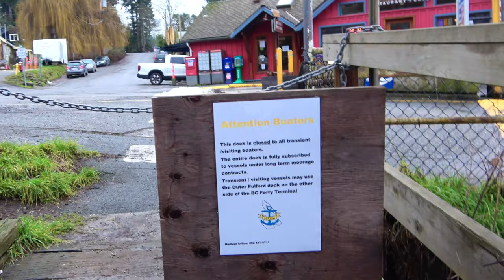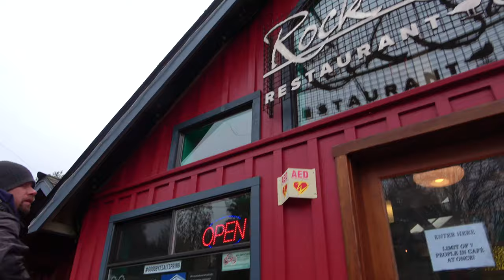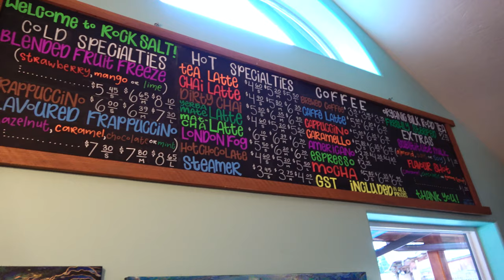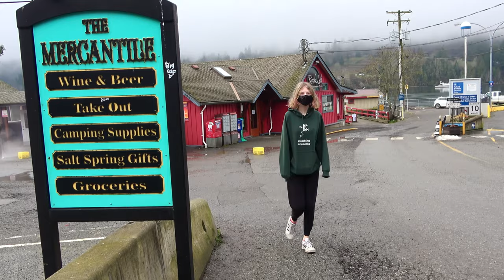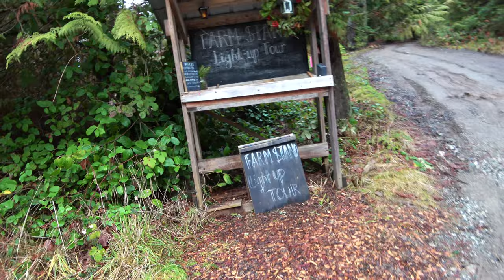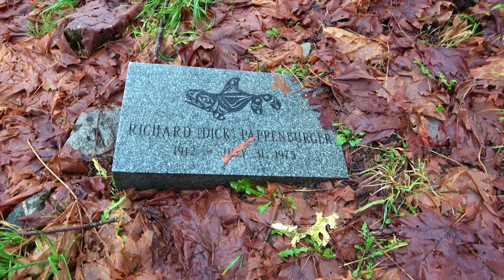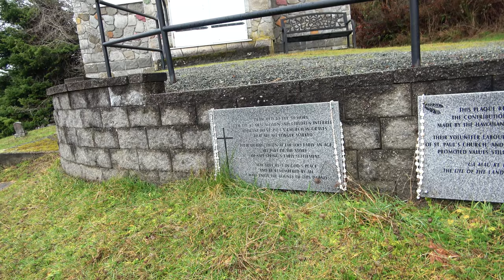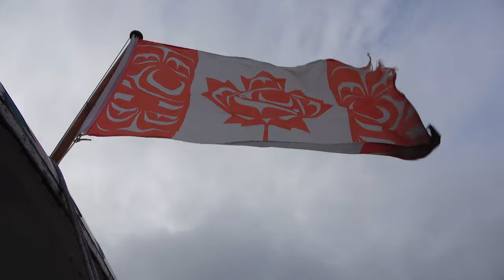We Discovered the History of Fulford Harbor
Fulford Harbour Salt Spring Island - In this episode we cruise to Fulford Harbour on our motorboat and visit the first ever Saltspring Island Church.  The history of the Kanaka and First Nations on the Gulf Island is so interesting and we hope that you will find it as interesting as we do.  Did you know that they had Luaus on the beaches?

Robin Yong

00:00 Introduction
00:55 Cruising to Fulford Harbour Salt Spring Island
02:23 Cooking on our Induction Stove
03:00 Anchoring in Fulford Harbour
03:59 Walking around Fulford Harbour Salt Spring Island
04:49 Dinghy Tour
06:51 Morning on Salt Spring Island
09:07 Walking Fulford Harbour
09:33 Rock Salt Cafe
12:13 Walking to Salt Spring Church
17:57 Cruising to Brentwood Bay
20:04 Bird on a boat